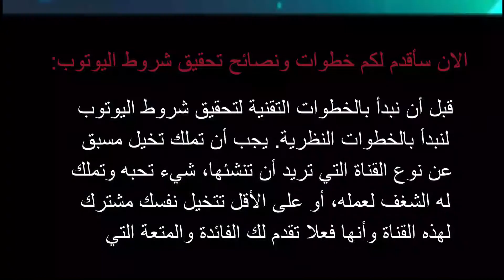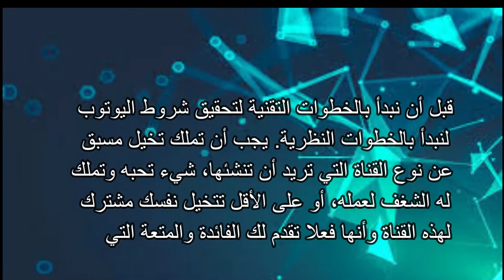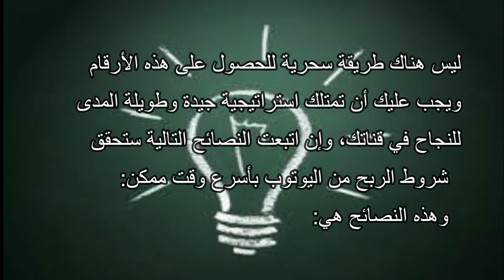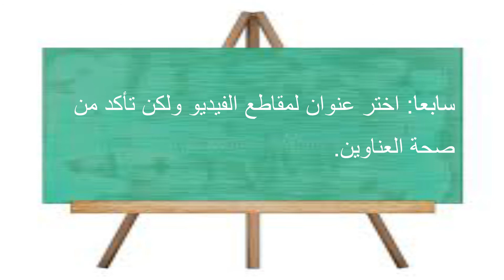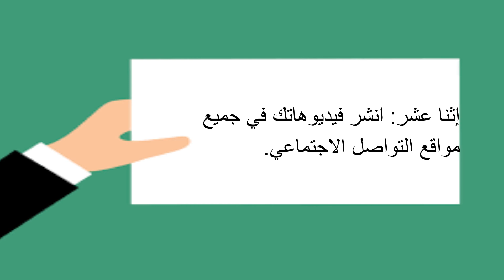تحقيق شروط اليوتوب 1000 مشترك و4000 ساعة بطريقة مجربة ومضمون 100٪ 💪